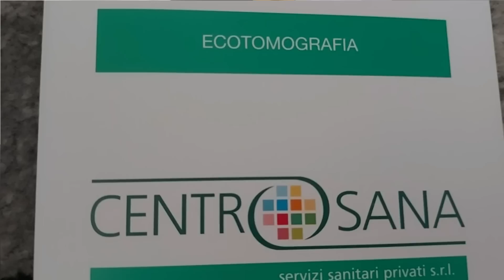QUE PASO CON MI ESPOSO?|MI MADRE ESTA ATERRADA|NOS QUEDAMOS SOLOS...@Detrasdemiventana2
Ysneydis Wilford Oliva
Vía Quarto,55
04100.Latina LT,Italia
Presso Indabox-Tabacchi-Via Quarto

Muchísimas gracias!!!💛💛